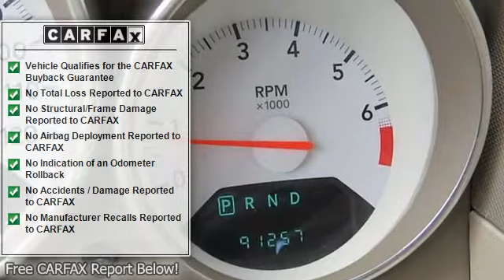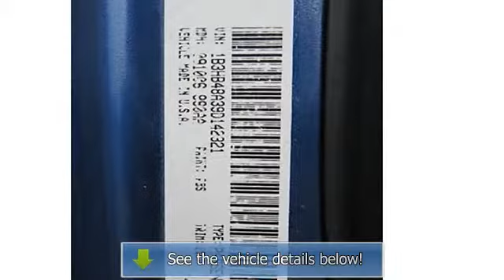2009 DODGE CALIBER - Troiano Auto Group - Colchester, CT 06415 - UC3677A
For Sale: 2009 DODGE CALIBER
VIN: 1B3HB48A39D142321
Engine: 4 Cylinder Engine 2.0L/122
Drivetrain: Front Wheel Drive
Transmission: Automatic
Mileage: 91,257
Color: Deep Water Blue Pearl (exterior) Pastel Pebble Beige (interior)

Features:
Two Thousand Nine DODGE CALIBER four doors Car. This vehicle features the following equipment: Automatic, 4 Cylinder Engine 2.0L/122, Front Wheel Drive, 2.0L DOHC DUAL VVT 16-VALVE I4 ENGINE, 17" x 6.5" aluminum wheels, Body-color fascias, Liftgate door w/fixed glass, Fold-flat load floor storage, Removable/rechargeable interior lamp, Speed control, Touring suspension, Front wheel drive, 525 CCA maintenance-free battery, Bright grille, Rear window wiper/washer